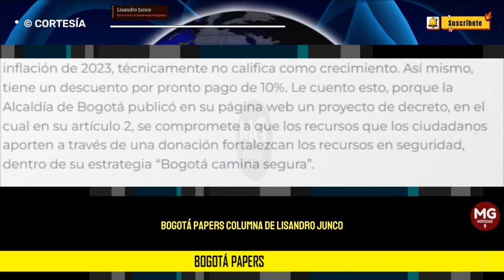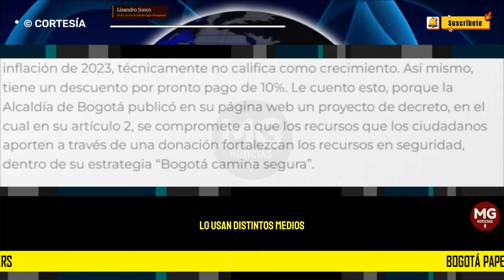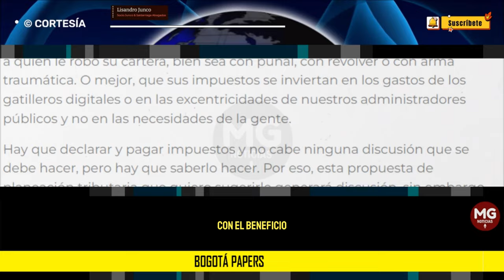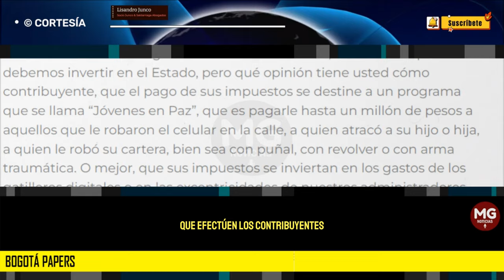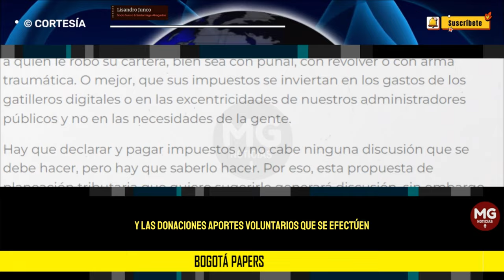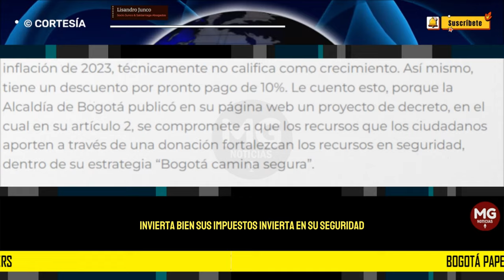BOGOTÁ PAPERS 🛑 Lisandro Junco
En Bogotá, el exalcalde Antanas Mockus se inventó una genialidad en cultura tributaria, la posibilidad de darle unos pesos más a la ciudad a través de un aporte voluntario en el impuesto predial, todo, por la inmensa deficiencia del catastro de la ciudad, en donde el valor catastral era infinitamente inferior al valor comercial. Esa idea, continuamente la impulsaron los siguientes alcaldes y también aplica en el impuesto de vehículos.
columna LISANDRO JUNCO para LA REPÚBLICA